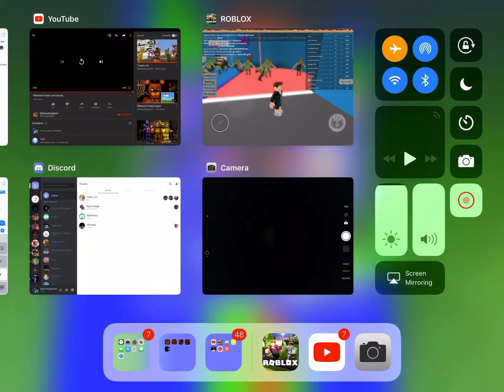Roblox with Colin and Casen